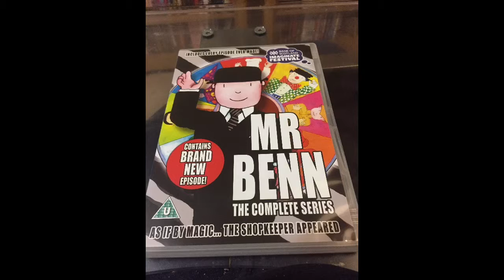Channel promo test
Made with KineMaster Pro please comment!